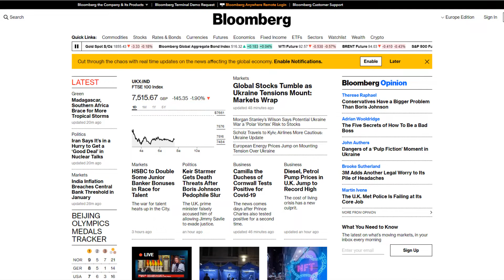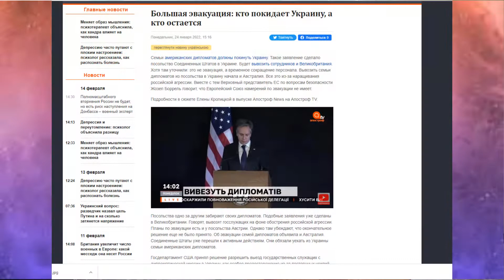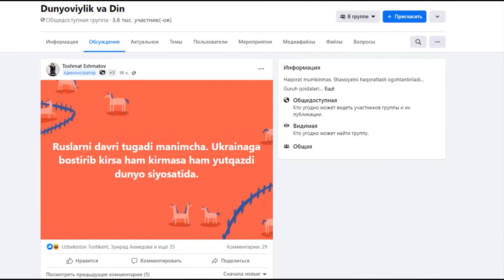Сизга айтар сўзим бор 23